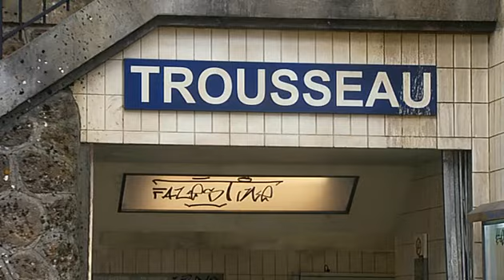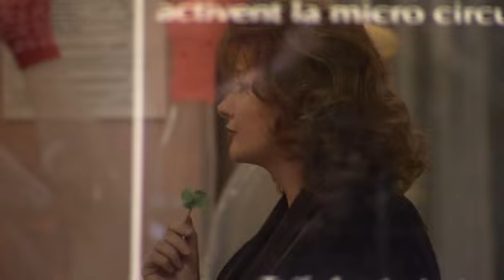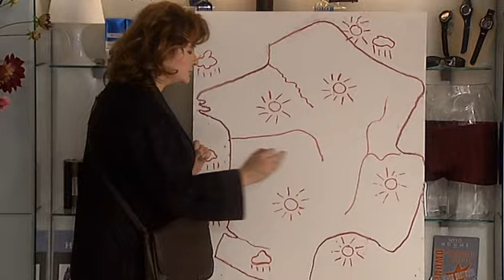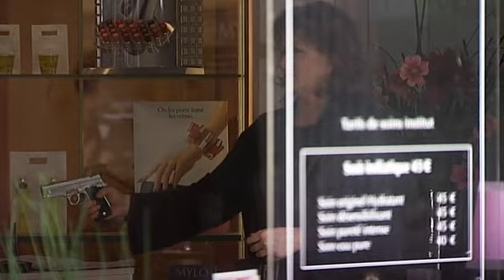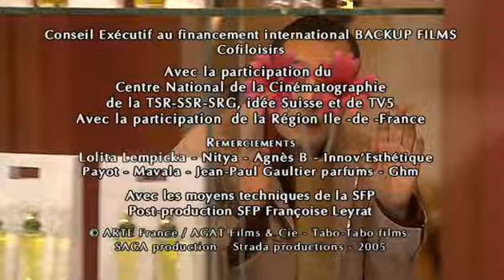Венера И Аполлон. 17. Грозовая косметика.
Серия-триллер. С захватом заложников!